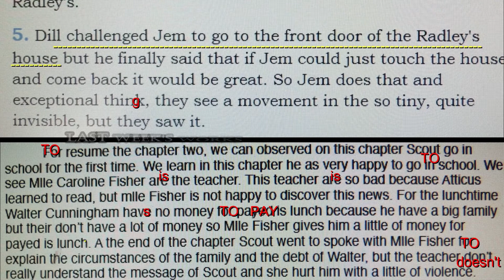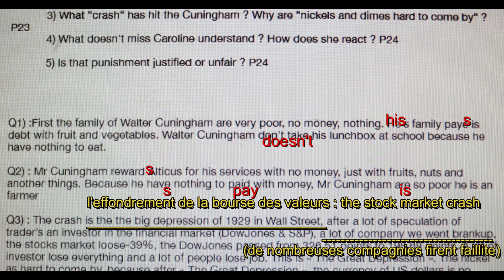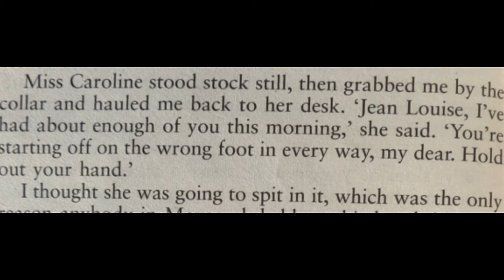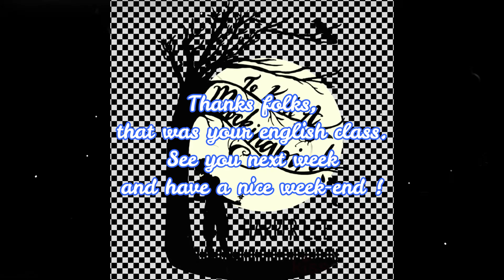LLCE 3rd April English Class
La progression de la semaine dans notre lecture. Je n'ai pu inclure tous vos travaux mais la prochaine fois d'autres, merci à vous.